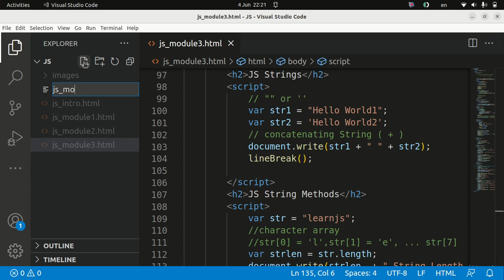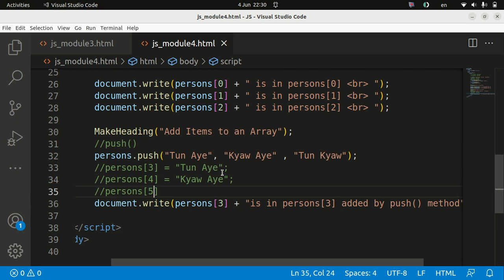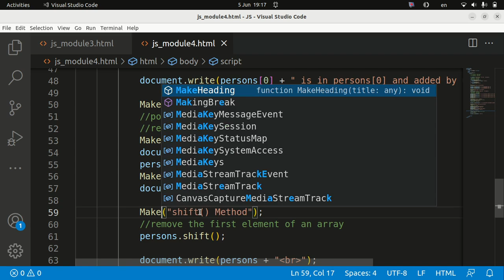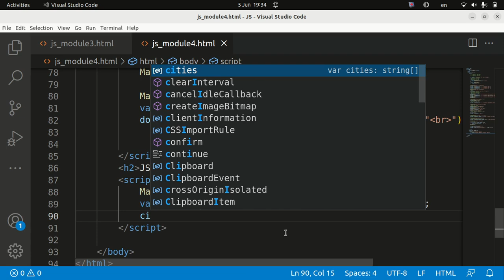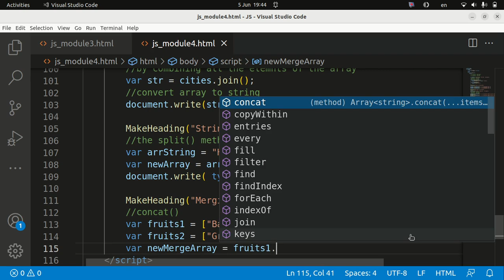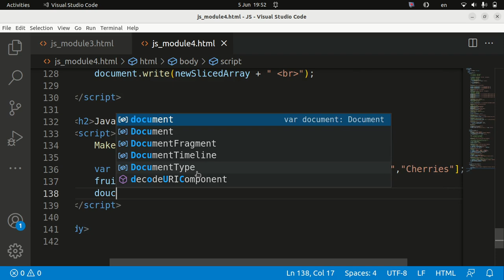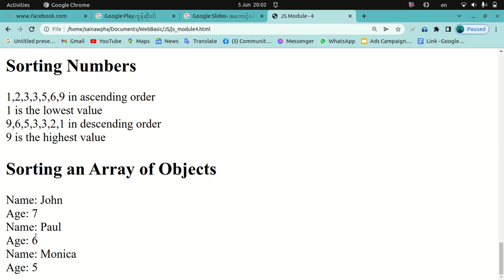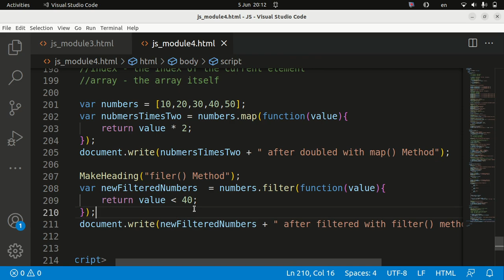JS Module 4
ဒီ video လေးမှာတော့ JS Module 4 အနေနဲ့ ( Arrays, Array Methods , Array Sorting , Array Iteration ) အကြောင်းတွေကို ရှင်းပြထားပါတယ်။